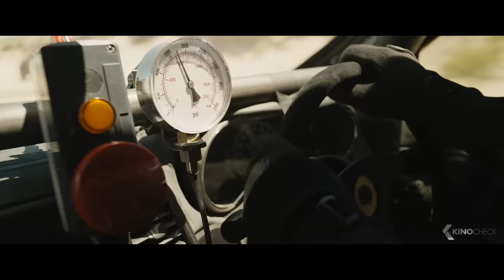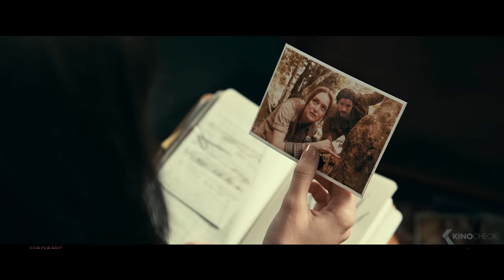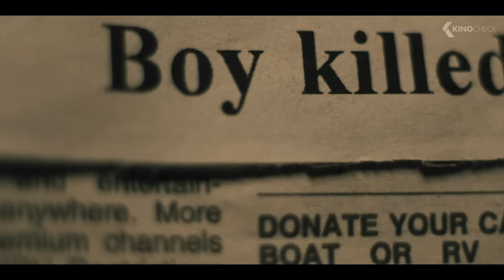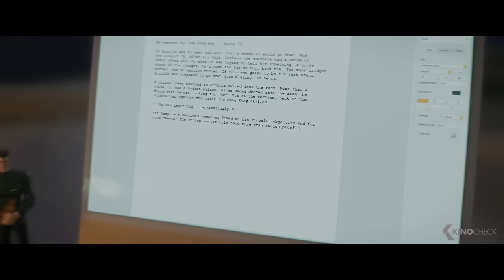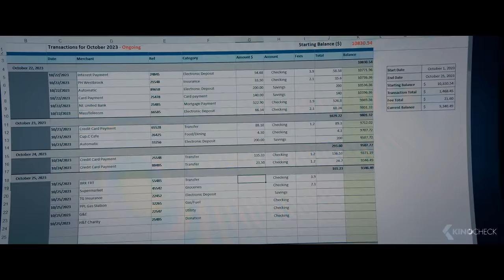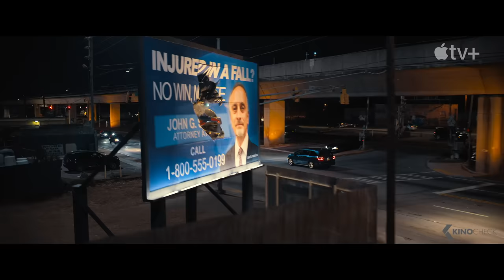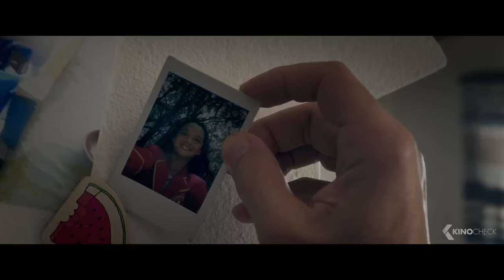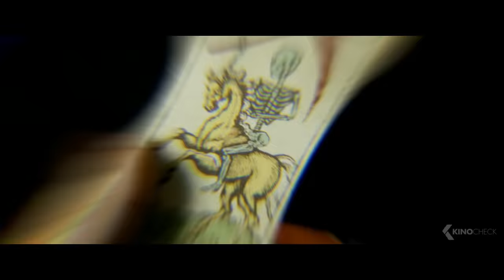Die besten ACTION FILME 2023 & 2024 (Trailer German Deutsch)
In dieser Compilation enthalten sind:
00:00 Die besten Actionfilme 2023 & 2024
00:03 The Fall Guy
03:14 Madame Web
05:34 Godzilla Minus One
07:32 Aquaman 2: Lost Kingdom
10:03 Planet der Affen 4: New Kingdom
11:39 Silent Night
13:05 Argylle
15:35 Dune 2
18:29 The Beekeper
20:49 The Family Plan
23:01 The Roundup: No Way Out
23:55 Rebel
25:36 The Baker
27:24 Kraven the Hunter